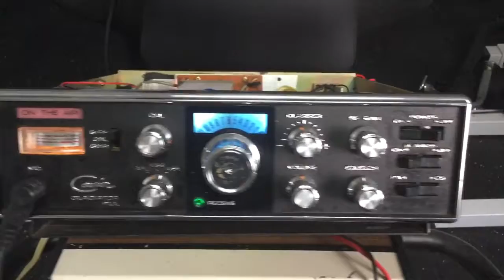trim E3CF0E2A 77BB 40B2 89F4 5AB6CC3267B1